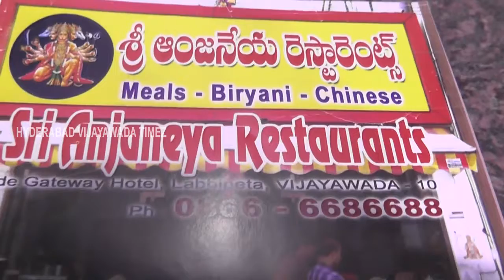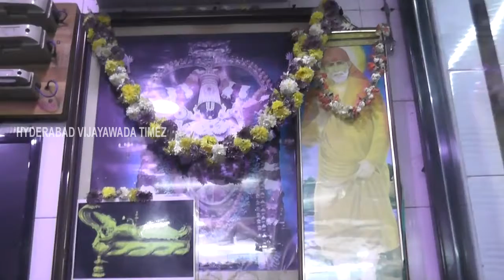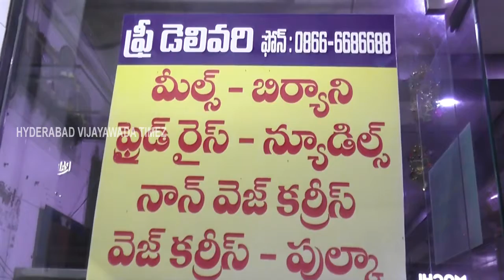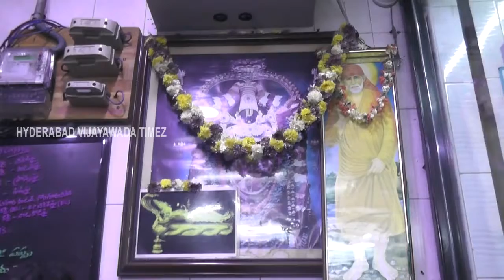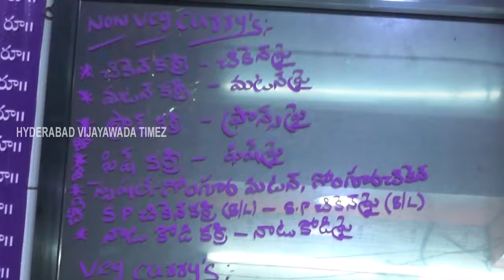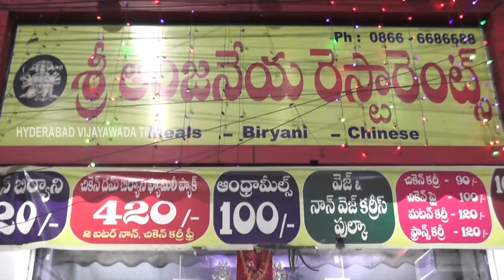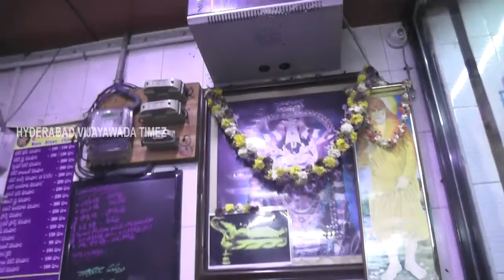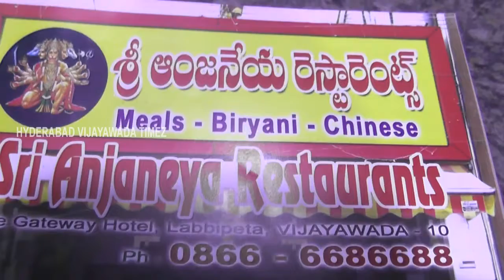sri anjaneya restaurant/vijayawada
sri anjaneyarestaurant